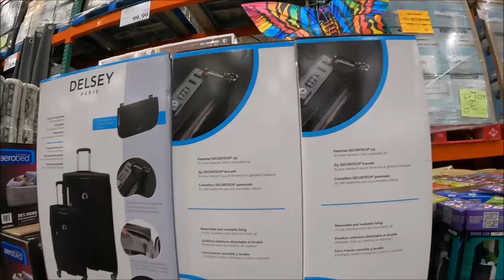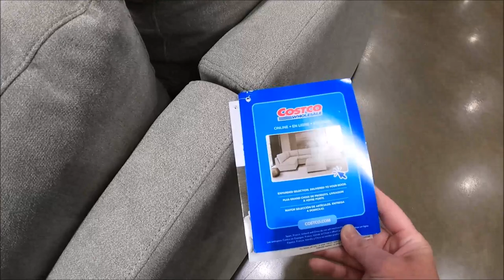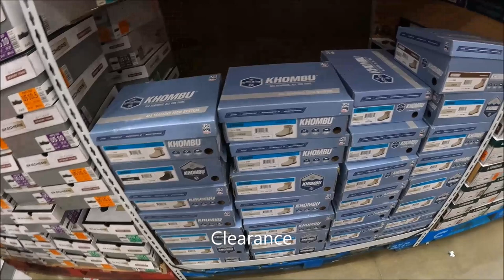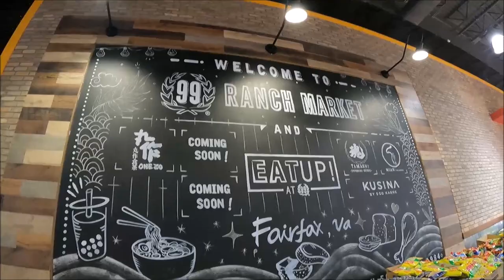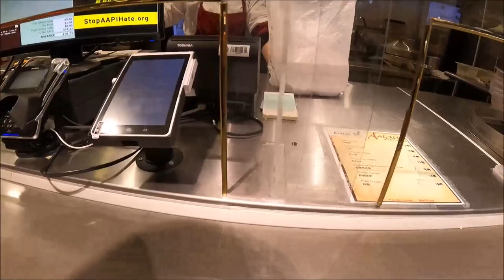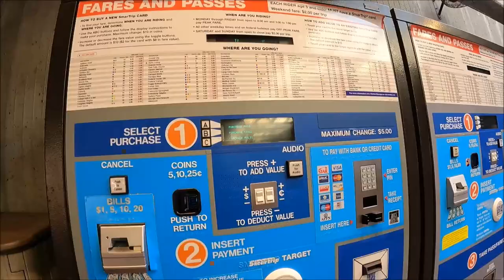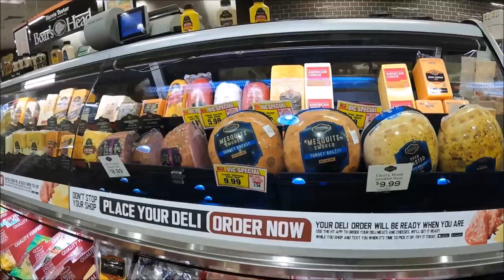Trip to Costco, 99 Asian, Metro Subway Station, Harris Teeter | Suwerte Happy Life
All done in one day - went to Costco, 99 Asian Supermart, Metro Subway Station and Harris Teeter Supermart.   Maraming Salamat!  Cheers!!!😊
Suwerte Happy Life 💕